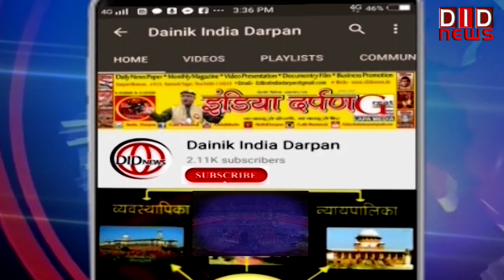राष्ट्रीय श्रम सम्मेलन में शामिल हुए पीएम मोदी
pmmodi DID TV पर क्या कहा सम्पादक ललित सुमन ने आज के खास मुद्दे पर, किस जगह के क्या हैं हालात किससे हुई आज बात | देखें 'राष्ट्र सर्वप्रथम की बात, ललित सुमन के साथ' के यूट्यूब अंक में